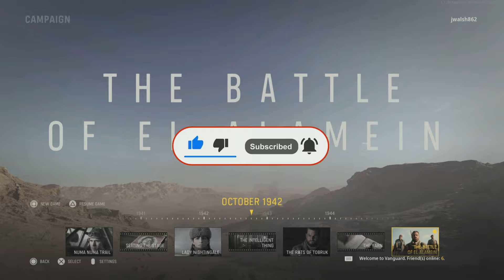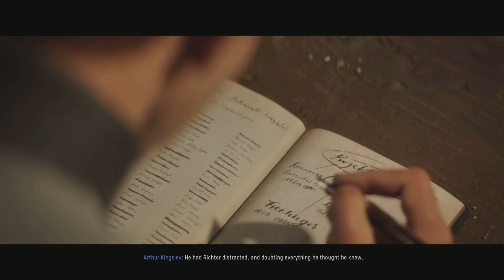The Battle of El Alamein | Call of Duty Vanguard - Campaign Walkthrough Part 7 (PS5 Gameplay)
Once again we are playing as Lucas Riggs. had a blast with this so far guys!!!